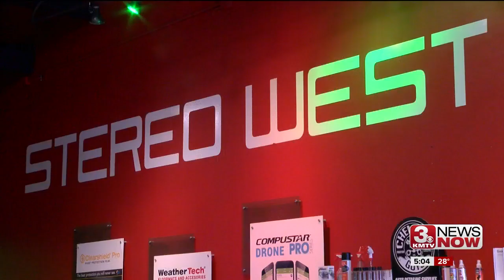Remote car starters discourage car thieves